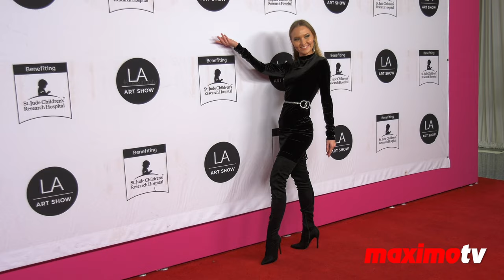Stefaniya Makarova 2022 LA Art Show Opening Night Premiere Red Carpet Event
Broll footage: Actress Stefaniya Makarova on the red carpet at the opening night premiere of the LA Art Show benefiting St. Jude Children’s Research Hospital held at the LA Convention Center in Los Angeles, California USA on Wednesday January 19th, 2022